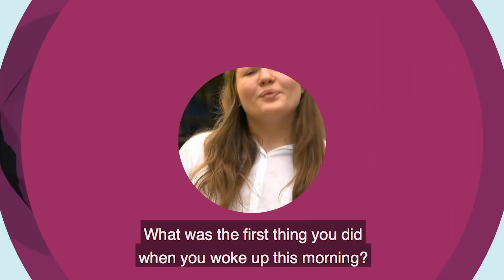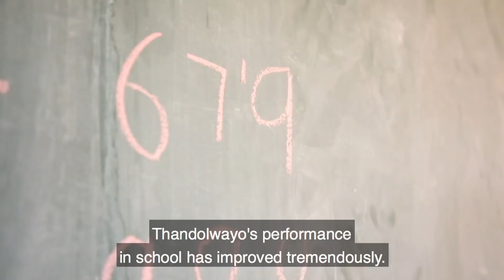Project Compassion 2019 - Primary School Film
This year, Caritas Australia celebrates Project Compassion with the theme of 'Give 100%'.